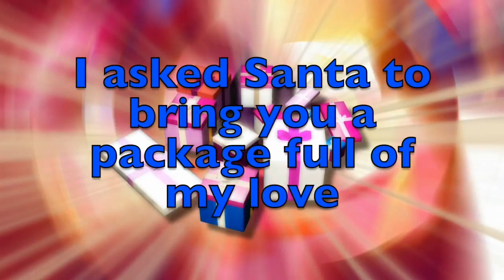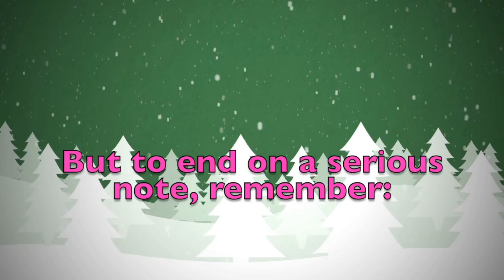Merry Christmas Toma! A special message just for you.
Merry Christmas dear Toma! These are a few personalised thoughts just for you! Did you like them? Would you send your Christmas wishes to your other friends...? On this youtube channel you will find videos for all kinds of names and nicknames. So, what are you waiting for? Surprise your friends by sending them a personalised video!